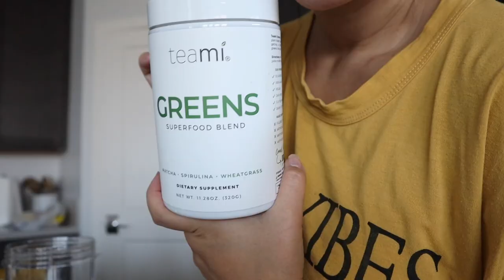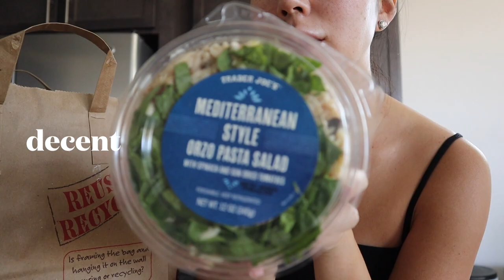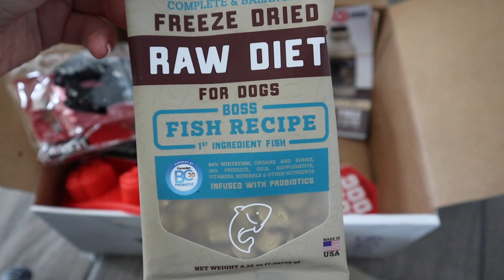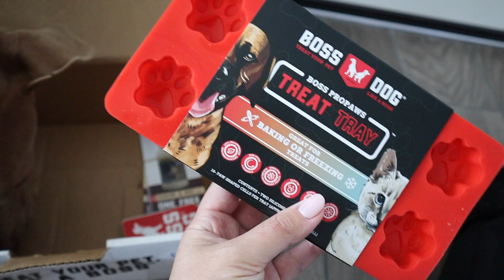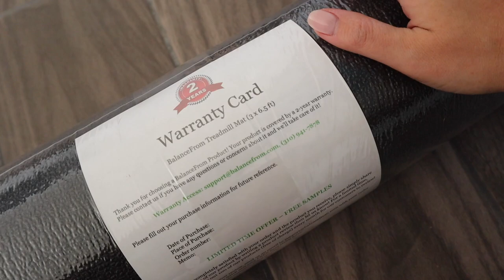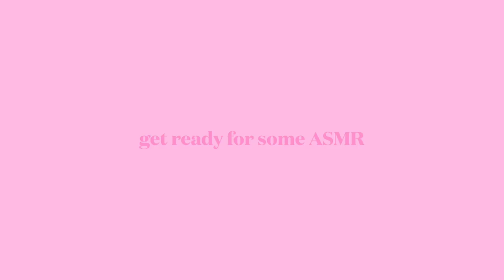VLOG 43: trying food from Trader Joe's & Whole Foods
HI guys lol literally this vlog had a lot of food in it.  What can I say I just love to eat.

Teami instagram: @teamiblends

Beauty by Earth instagram: @beautybyearth

GLOSSYBOX: JULIE16 = first box for $16 no subscription required

EGO boots
BOSS DOG (dog food):
link to treadmill matt
iPad Air cover

If you make a purchase through these links I may earn credit or commission at no additional cost to you.  Thank you so much for all of your support! Lots of love 🥰